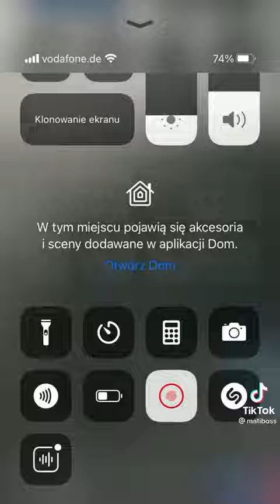komandos - parking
❗️Pomóż wbić 1000 będę ci bardzo wdzięczny❗️

               ❌Regulamin Stream❌
1.🔒Nie reklamuj się, tylko za moją zgodą🔒
2.🤬Kultura obowiązuje w grze i na czacie🤬
3. 🔒 Jeżeli coś ci nie odpowiada napisz na czacie🔒

Siema ja jestem Krexu . Na tym kanale jest kontent "HITY INTERNETU".Zostaw suba doceń moje starania w wyszukiwania tych filmików oraz włożone w ten kanał w najgorszym przypadku będziesz mógł/a go poprostu zabrać. Możecie również zostawić lajka, a jak napiszesz komentarz przypne ci ❤

*50 🔓
  *100🔐
    *200🔐
       *500🔐
         *1000🔐